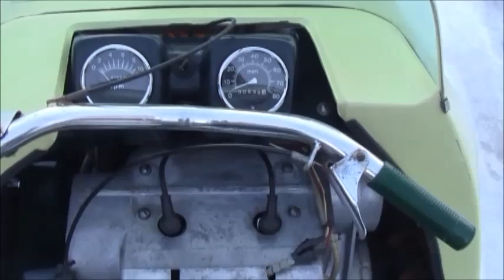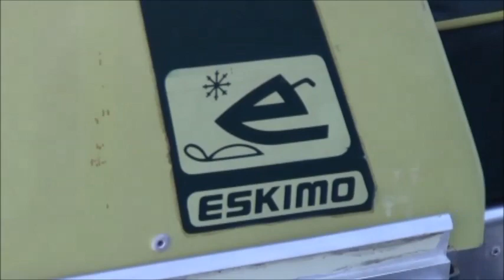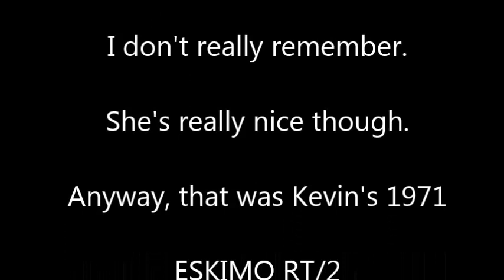1971 Eskimo Race Sled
Another Oddball Sled.  This one is owned by my friend Kevin.  Not only are Eskimo snowmobiles a rare find, but to find one that has lived on the race track is quite another thing!  This particular sled was found among many other sleds and parts.  It was disassembled.  The chassis here, the engine found elsewhere in another pile of parts. Exhaust was somewhere else.  Careful attention was paid and every part was located .  Friend Kevin put in many hours to identify, clean, straighten and assemble the sled.  Who knows how many years it has sat in pieces.  Not only is this an Oddball sled, it's life continues against all odds as it may have well landed in a junk yard without it being found by people with the awareness to identify its parts among many other sleds and parts.